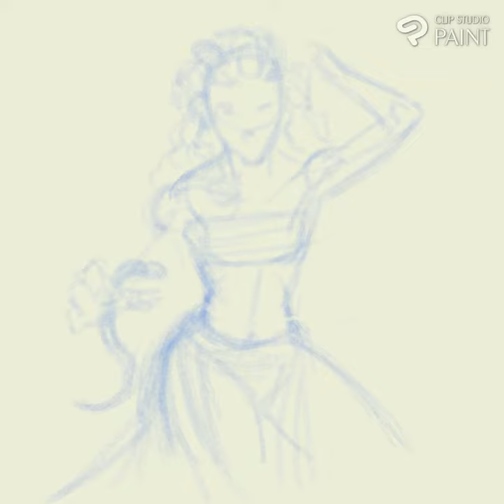witch of warwick timelapse